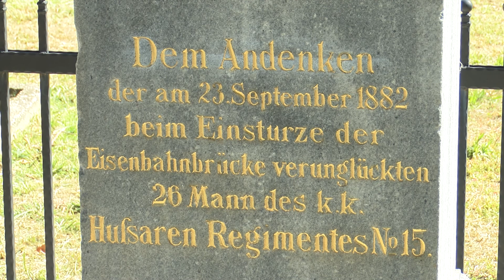23.9.2022. VIJESTI OSJEČKE TELEVIZIJE